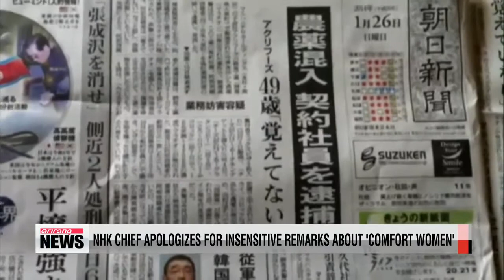NHK chair apologizes for 'comfort women' remark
The chair of Japanese broadcaster NHK issued a formal apology for remarks about the victims of Japan's wartime system of sexual slavery.
NHK Chair Katsuto Momii offered an on-air apology earlier this Sunday for saying that all nations at war employ "comfort women" for their soldiers.
He also apologized for criticizing South Korea for demanding compensation for Korean victims of Japan's wartime comfort system.